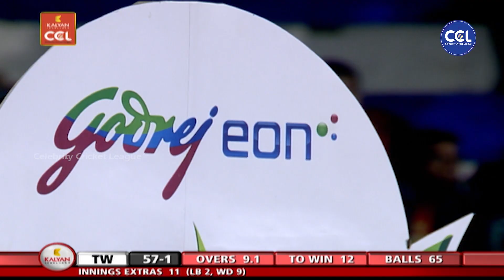Telugu Warriors Celebrating Victory Over Bengal Tigers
Telugu Warriors won over Bengal Tigers.